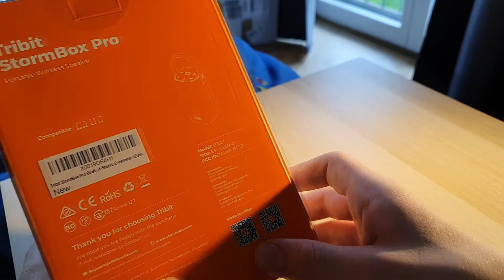Tribit StormBox Pro: Unboxing, einrichten, erster Eindruck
Mit der StormBox Pro bringt der Audio-Hersteller "Tribit" eine günstige Musik-Box auf den Markt, welche Wasserfestigkeit und großen Sound verspricht. Ich habe die Box für TechnikNews.net ausgepackt, eingerichtet und meinen ersten Eindruck geschildert.

Die StormBox Pro kaufen*